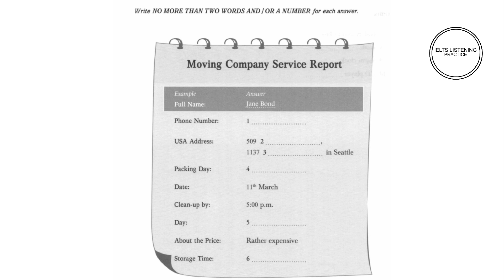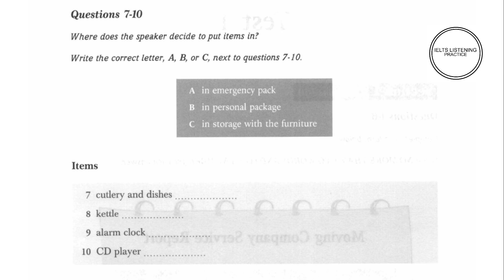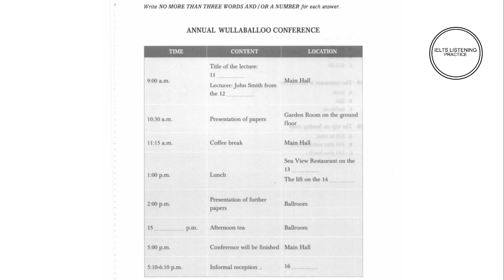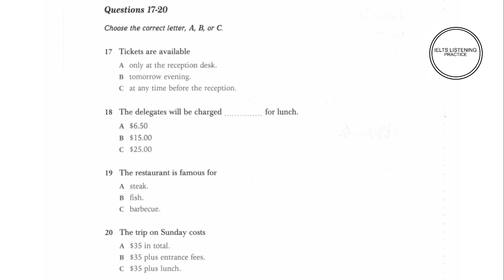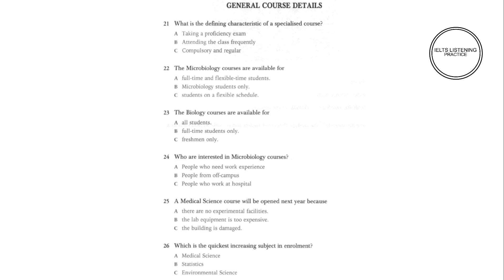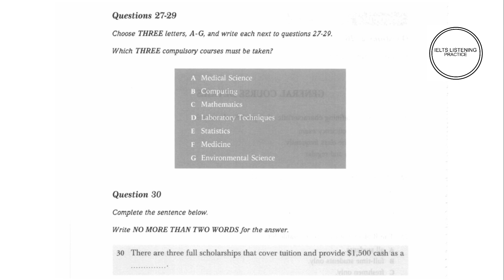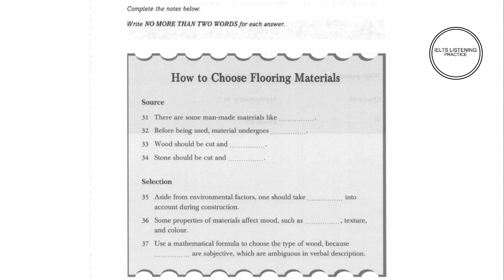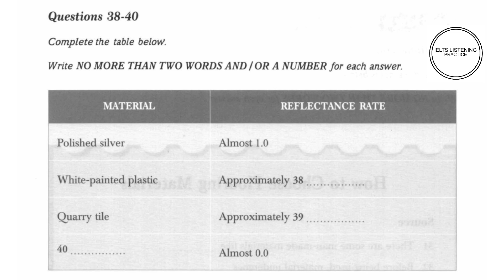moving company service report ielts listening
This is ielts listening test for exam 2024
ielts 2024
ielts test 2024
ielts practice test ielts speaking
ielts listening
ielts test